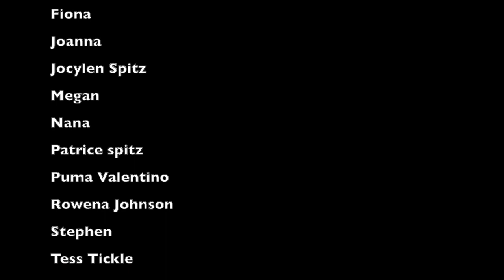Jealous of my Boogie ft Dancing Queens - Voice and Handpan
Happy Pride Month. Enjoy being yourself whoever you are! Don't forget to be fun, silly and glorious!
 Thanks so much to all of these amazing joyful dancers.
Starring...
Allison, Benjah , Bethy Potwash, B-Lo lo lo Kunst, Dotty Doolittle, Esra , Erin Q Facehopper, Fiona, Joanna , Jocylen Spitz, Megan, Nana ,Patrice spitz ,Puma Valentino, Rowena Johnson, Stephen, Tess Tickle ,Tina Biscuit

Benny, Daisy, Jolene, Lucky, Lucy, Marina, Olly, Pumpkin

Liked it? Why not support me to help me keep on creating content!

Suitable for beginners and first timers, it's a Handpan Fundamentals Video. I hope you enjoyed it, let me know if it was useful! Useful for any handpan, rav, tongue drum player, or hand percussion.

Jealous of my Boogie - Rupaul Charles
Performed and Edited - Rosie Bergonzi

Played on D minor Midori handpan